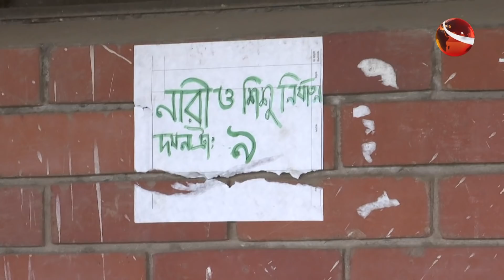আদালত থেকে বের হয়ে যা বললেন পরীমনি | Pori Moni | Channel 24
»» Office Address:
Bangladesh.